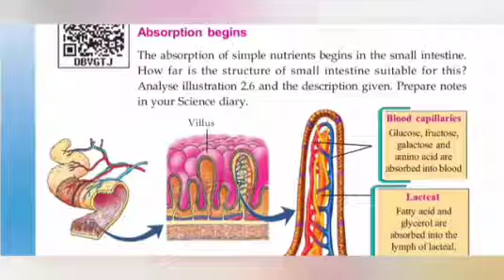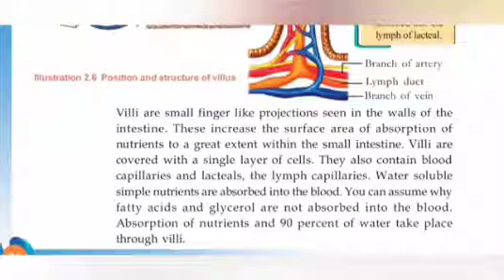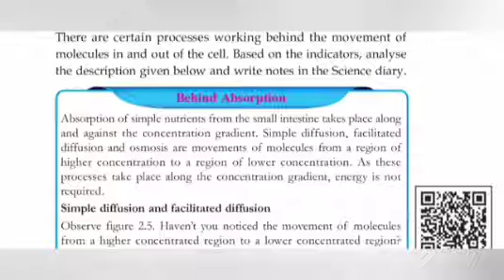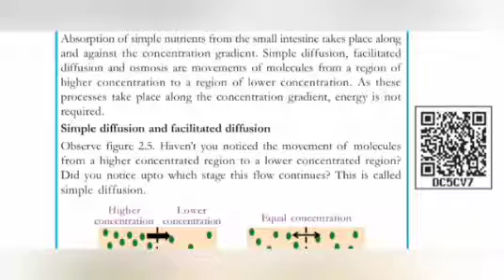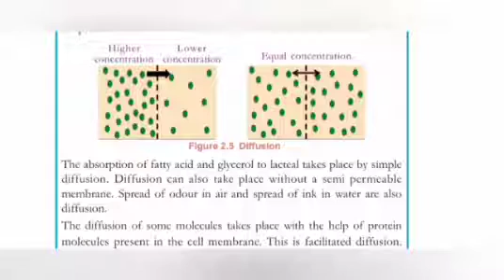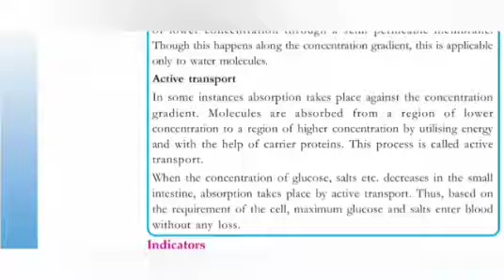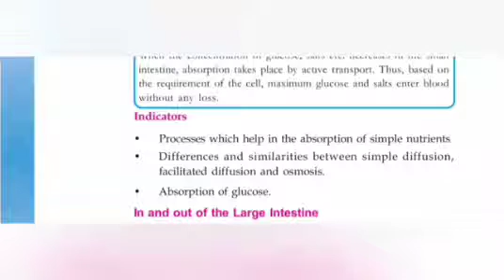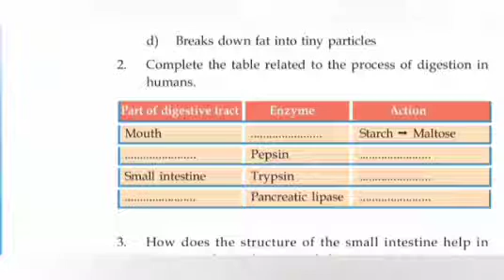Biology Std 9